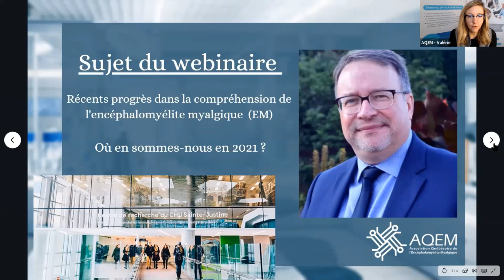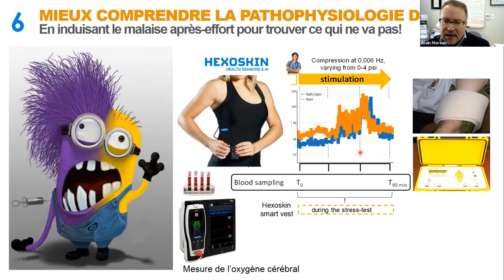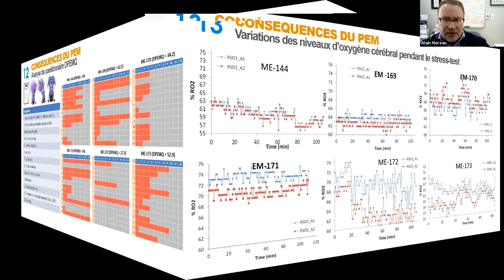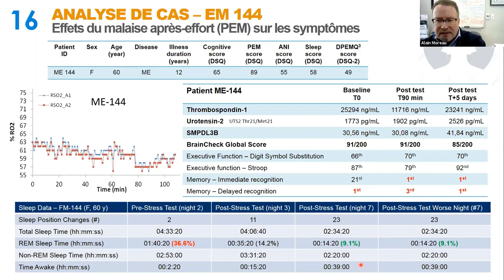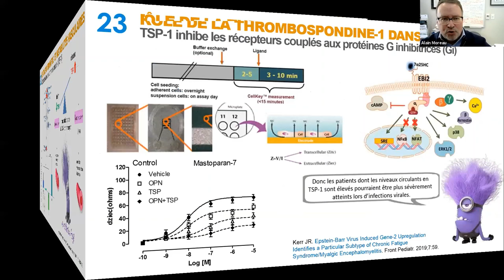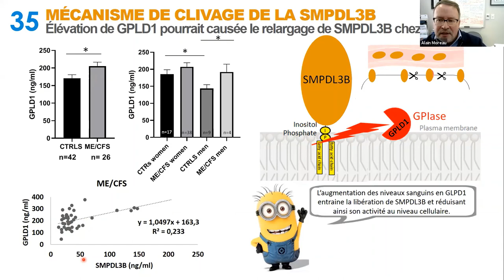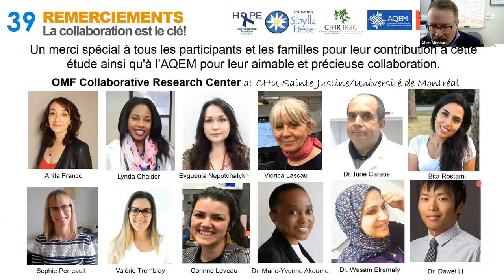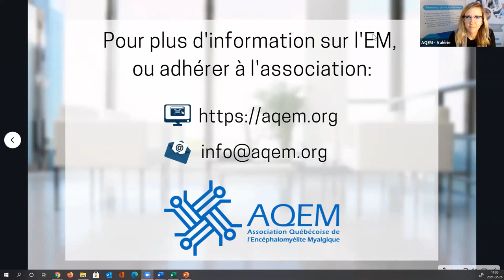Récents progrès dans la compréhension de l'EM : où en sommes-nous en 2021?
Deuxième webinaire d'une série de trois, présenté par l'AQEM, avec le Dr Alain Moreau.